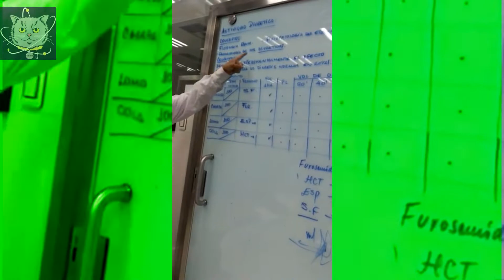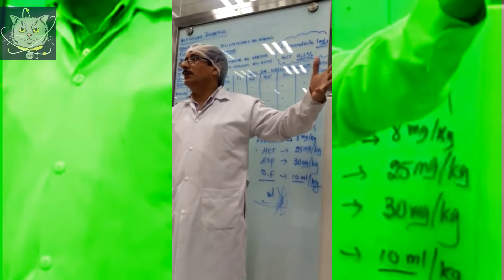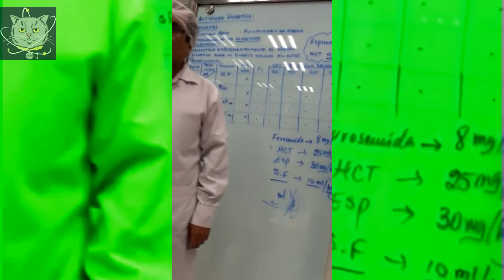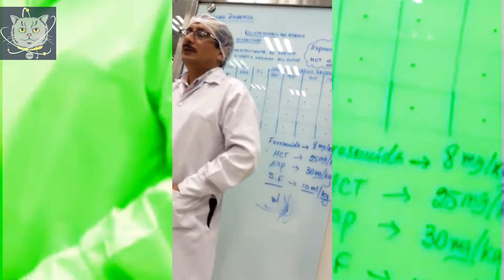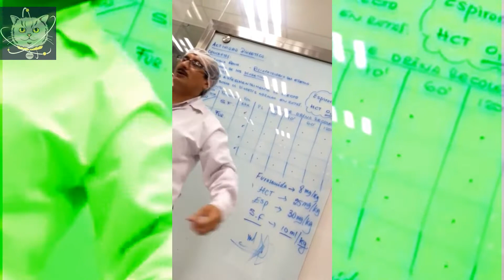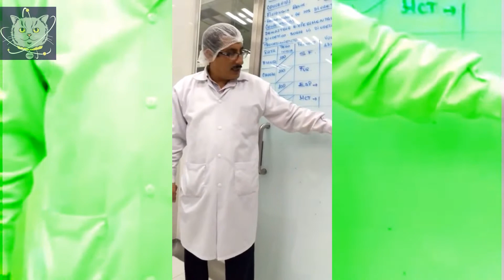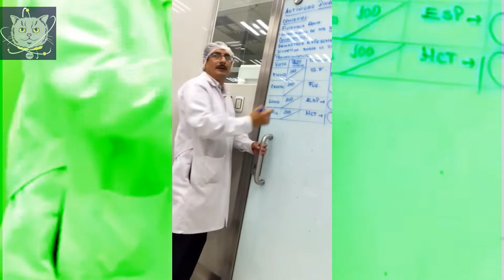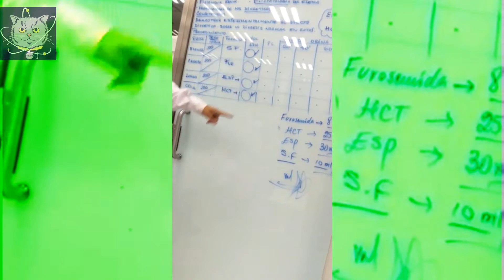DIURÉTICOS (LABORATORIO) (FARMACOLOGÍA)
Dr. ACOSTA